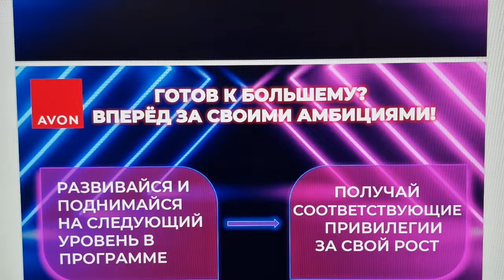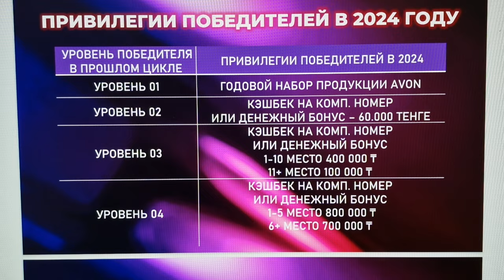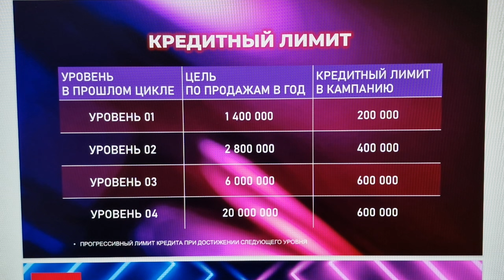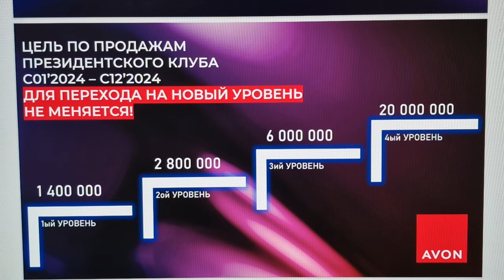Президенский клуб Avon 2024 года! Новые правила 🇰🇿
❗️Спасибо большое за отзыв, пожалуйста поставьте этому видео и предыдущему ЛАЙКИ, Алгоритмы Ютуб будут продвигать видео что очень положительно скалиться на развития канала. Спасибо!

Возникло желание помочь каналу?! Кaspi Pay